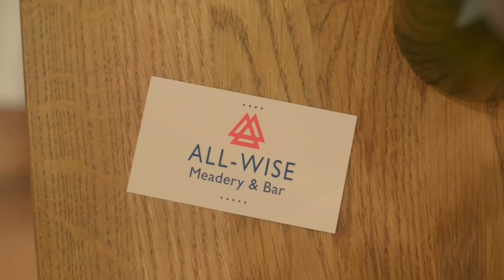TALKING BUSINESS AND ASPIRATIONS. VLOG 118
Follow All-Wise Meadery on IG: @allwisemeadery
and Dylan: @dylansprouse

CAMERA : Nikon D800 & Panasonic Lumix G7